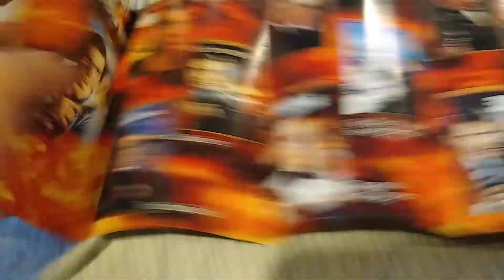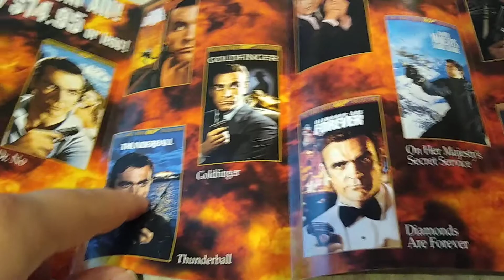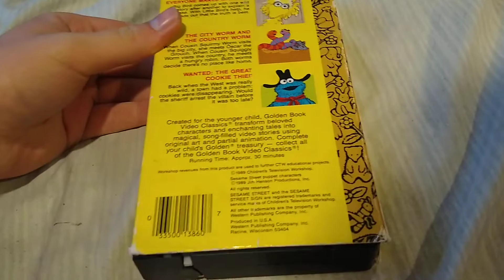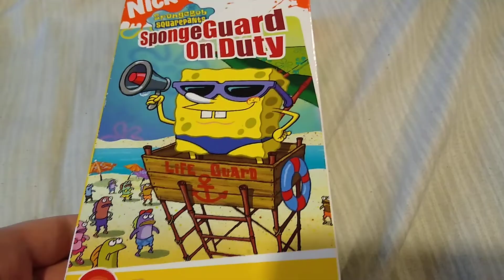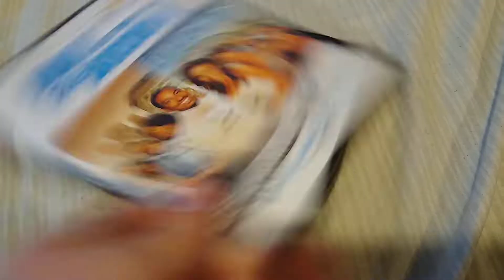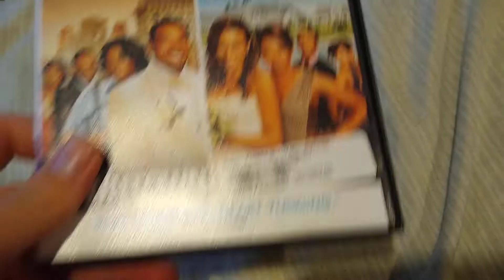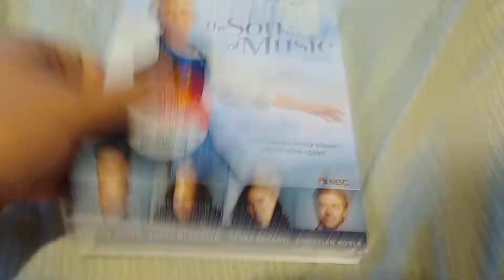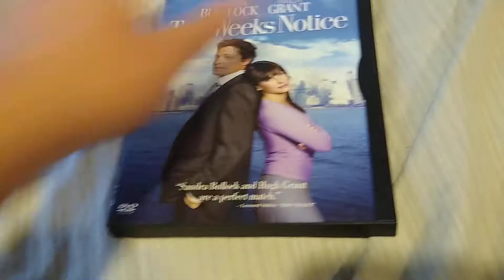VHS/DVD Update for August 7, 2020 (Part 2) Final Part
NOTE: I Recorded on Friday.